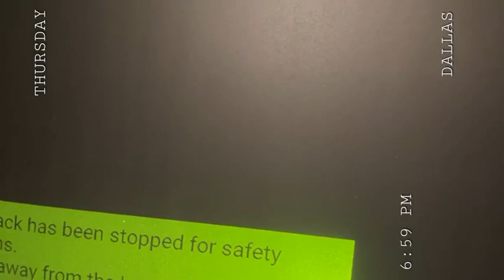Thank you our customer Hector for your share on our front and rear black technology